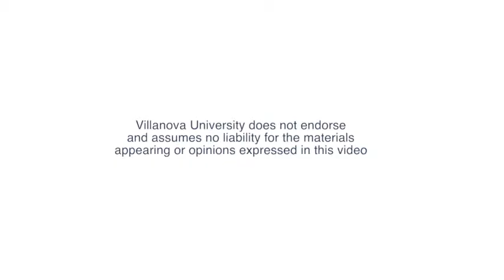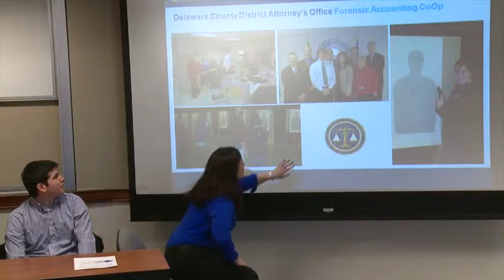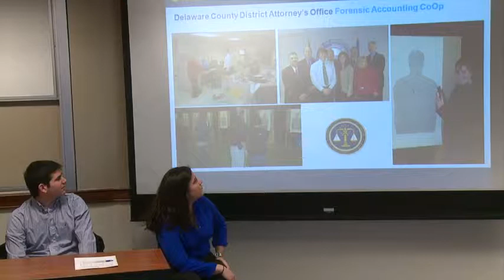Rise to Top...CoOp: Student Success Panel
Students discuss their CoOp experiences to learn more about the opportunities at each organization. Learn more about VSB CoOp programs from students who have been there. Students who've successfully completed CoOps will share their experiences, lessons learned, and why CoOp was the right decision to help them rise to the top!  VSB programs: Delaware District Attorney's Office Forensic Accounting/Economic Crimes CoOp and Johnson & Johnson Finance/Accounting, Brand Marketing and Consumer Sales coOps.